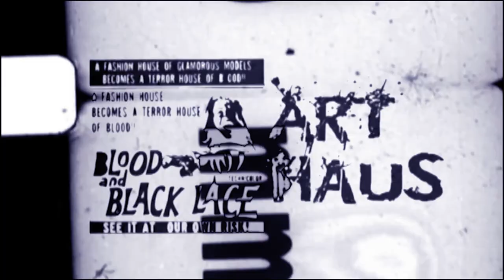CÄBIN The Story (2017) (Trailer)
CÄBIN "The Story" follows a young man on his journey to mental freedom. He then retreats to a Cabin on the Maryland Appalachian Trail. There he finds a sense of who he is emotionally and spiritually but soon figures out he is not alone.